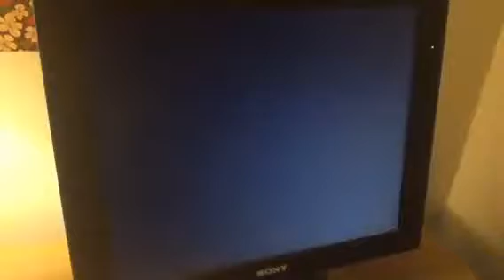Nature Cats: Just Kidding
Yoshi: The end or is it?